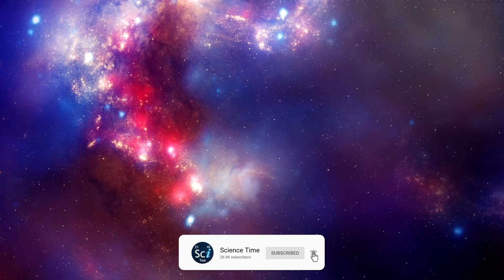Elon Musk VS Jeff Bezos: The Battle of The Billionaires For Space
Elon Musk the founder of the space exploration technology company, Space X wants humanity to become a multiplanetary species. He has developed the Dragon spacecraft which, was the first private spacecraft to carry astronauts and dock at the International Space Station. The space race, once a competition between rival countries, has become a battle of the billionaires. The key players are Elon Musk with SpaceX and Jeff Bezos with his Blue Origin space company.

In September 2020 SpaceX announced an agreement with the United States Space Force to recover the first stage booster and, for the first time on a National Security Space Launch mission, launch previously flown boosters on future GPS missions.

Elon Musk with the creation of SpaceX’s latest spacecraft, Starship, and the Super Heavy rocket wants to revolutionize space travel. Once ready it will be a fully reusable transportation system designed to carry both crew and cargo to Earth orbit, the Moon, Mars and beyond. Starship according to Elon will be the world’s most powerful launch vehicle ever developed, with the ability to carry in excess of 100 metric tonnes to Earth orbit. This will also have an impact in earth transportation as well.

Both companies are developing large, reusable rockets capable of carrying people and satellites across space. They are competing to develop the all-important lunar lander for NASA’s Artemis mission in 2024.

Meanwhile Blue Origin is working on developing a rocket called New Glenn, which is being considered by the US Air Force to launch future national security satellites. New Shepard, is a vertical takeoff and vertical landing rocket that Jeff Bezos wants to use for human space tourism.